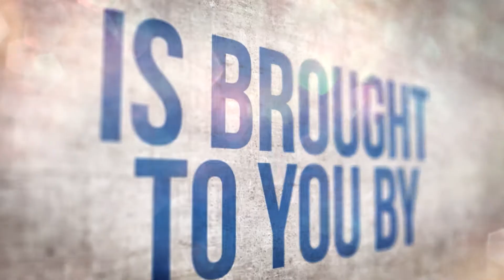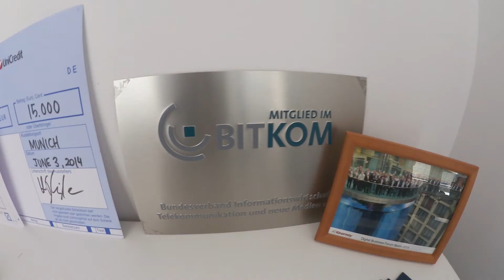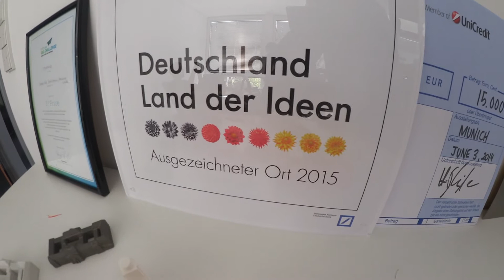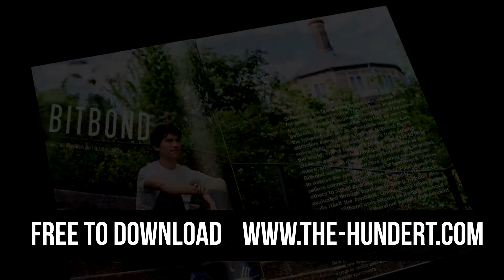3YOURMIND Selfie Video: Berlin's 3D Printing Platform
Berlin-based startup 3YOURMIND is a unique 3D printing comparison platform. The company integrates suppliers of 3D printing solutions and accompanies the project according to the client wishes from the initial idea to the finished 3D printing model. Besides individual guidance and data preparation for customers from industry and architecture, the company develops intelligent software, which prepares 3D printing data.